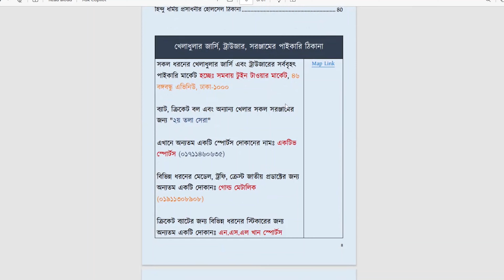পাইকারি বাজারের ঠিকানা_ব্যাবসায়িক ঠিকানা_BEBSAYIK THIKANA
কোন পণ্য কোন পাইকারি বাজারে কমদামে পাওয়া যায় তার বিস্তারিত নিয়ে এই বই। পাইকারি বাজারের নাম, ঠিকানা, ফোন নাম্বারসহ গুগল ম্যাপ লিংকও রয়েছে এই বইয়ে।